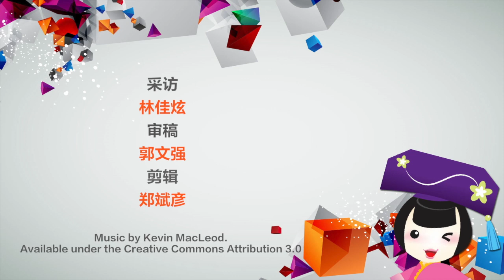355法案课题 大马立法权变儿戏？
4月6日是本期国会最后一天，副首相阿末扎希早前透露会让伊斯兰党主席哈迪阿旺提呈355私人法案，最后是否真的会成功提呈？背后又有一些什么政治考量？听听看智库政改研究所创办人兼执行总监王维兴的见解……